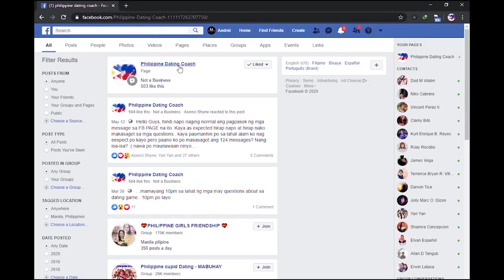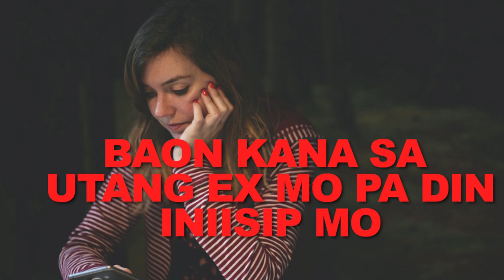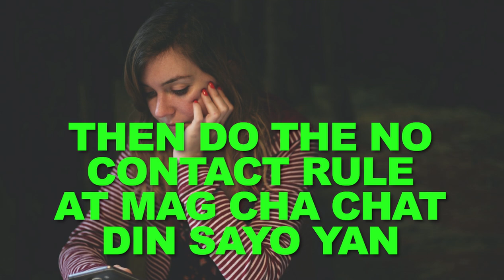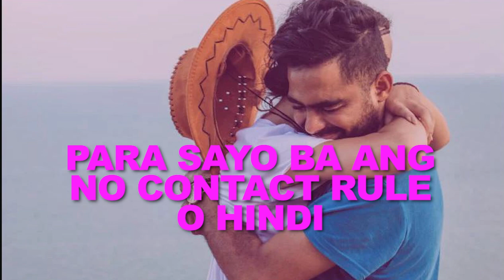SIGURADONG MAG CHA CHAT ANG EX MO PAG GINAWA MO ITO | Crazy Technique